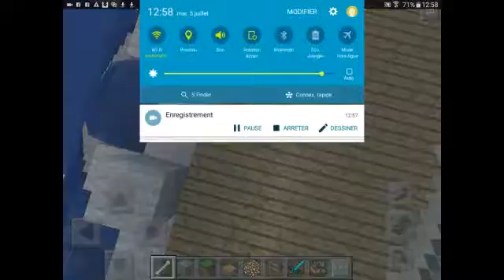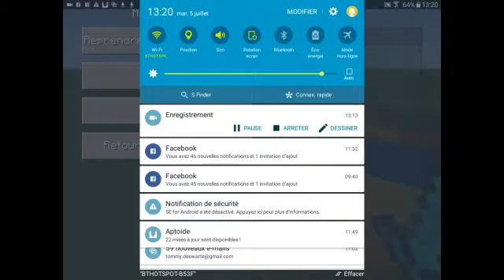présentation map parc aquatique MINECRAFT PE